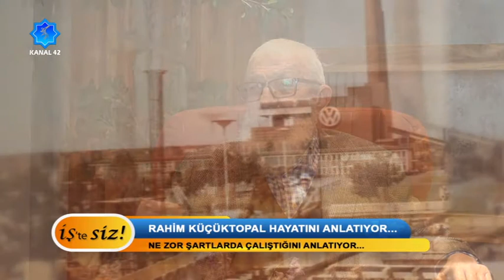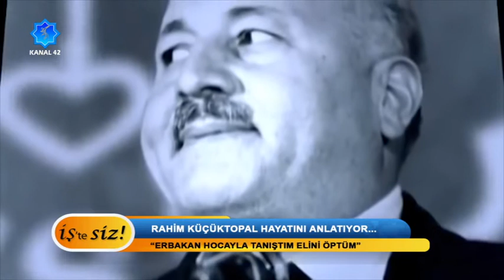İşte Siz - Rahim Küçüktopal Kimdir?